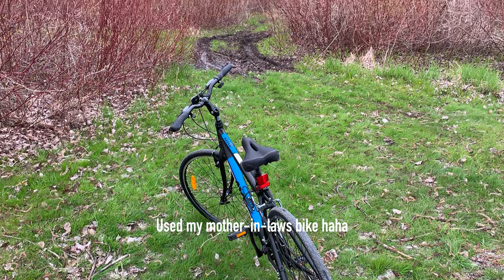Medium Format Film Challenge - Turning 10 Phrases Into 10 Photos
During the pandemic, one of my best friends and I attempted a challenge where we were to make up ten phrases for each other, then create photos inspired by the phrases we were given. This was a super fun exercise and I encourage anyone to try the same thing with either the phrases I used or ones you and your friends come up with!

The 10 Phrases:

1. Gone now are the days of old

2. No breath as warm as hers

3. All roads lead to somewhere

4. The grass will keep your footprints there

5. Tranquilizer eyes

6. The deeper I go, the less that I know

7. Minds meander

8. The sun through this window

9. My shoes

10. Unusual shapes